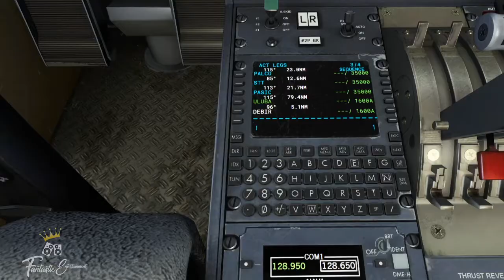FSX JET LIFE: Carenado Falcon FA50EX (Fort Lauderdale - Princess Juliana International Airport)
Flew the Carenado Falcon FA50EX from Fort Lauderdale to Princess Juliana International Airport. Here's a footage from a recent trip I did landing at Princess Juliana International Airport.

Aircraft: Carenado Falcon 50EX
Tail Number: N502EX
Scenery: FlyTampa St. Maarten